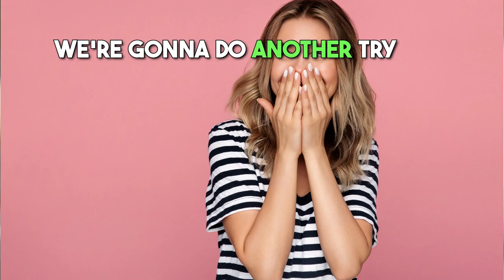Family Guy Try Not to Laugh Challenge: Impossible